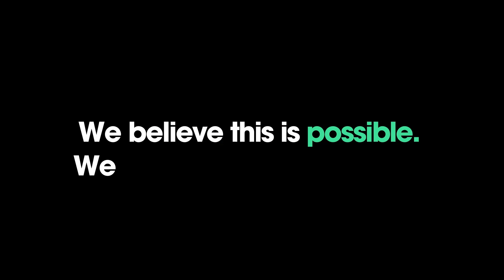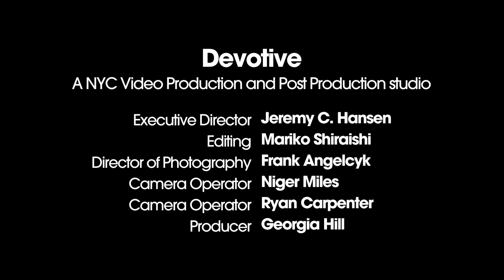2023 Revelry Conference: We Are New York C@nnabis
We Are New York C@nnabis.
Revelry. The C@nnabis conference—for the people.

February 25, 2023, The Revelry Conference is back! A full-day line-up of fire speakers, education, vibes, community, and a celebration of the beginning of the Regulated New York cannabis industry.

The conference will be divided into 3 sections:
1. Running a licensed business
2. Building a conscientious ecosystem
3. Show me the money

For the tickets and the most up-to-date information about the conference, go

Confirmed speakers Revelry include:
- Jojo Simmons, Co-founder of 3isFor
- Kim Myles, Co-founder of Myles Moore
- Shiest Bubz, Founder and Host of The Heavy Smoke Show
- The Pizza Pusha, Founder of Stoned Pizza
- umi, Co-founder of LegacyNYC
- Joyce Cenali, Chief Operating Officer of Sonoma Hills Farm
- Karli Miller-Hornick, Chief Executive Officer of Florist Farms
- Tahir Johnson, Chief Executive Officer of Simply Pure Trenton NJ
More TBA in the coming weeks.

On The Revel is here to highlight and amplify the leaders of the c@nnabis industry -- both the legacy OGs and the leaders of the regulated market. Now that cannabis is going legal, it’s important that the faces and backgrounds of all facets of life are represented. We create digital content and In-Real-Life experiences for people to learn, grow and connect with a like-minded community.